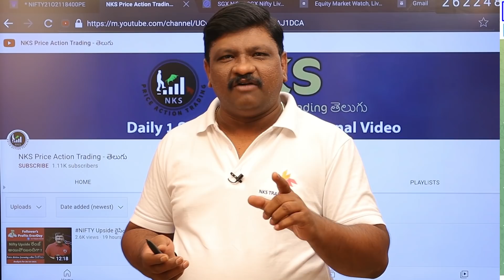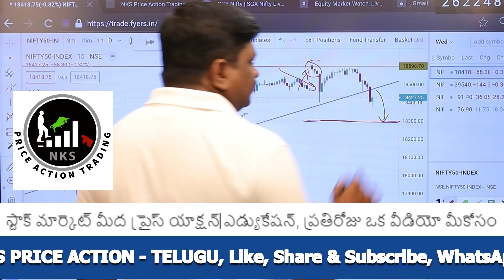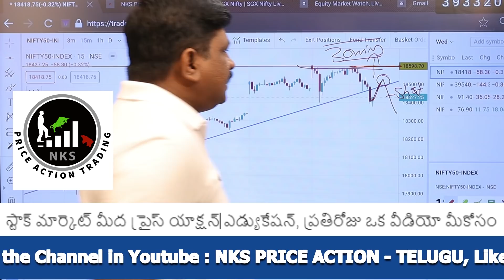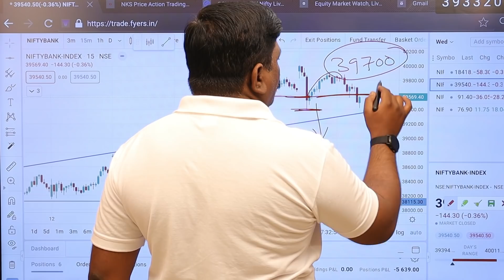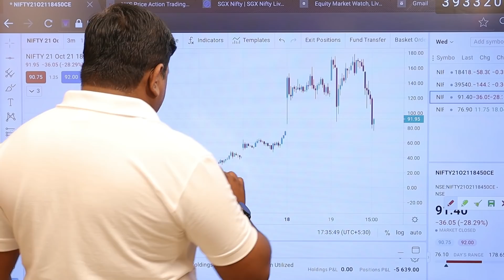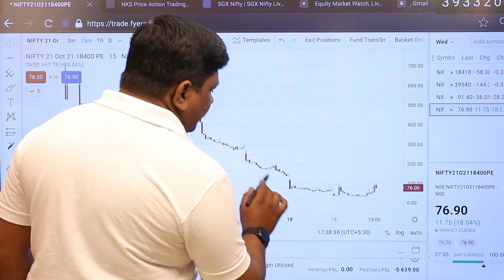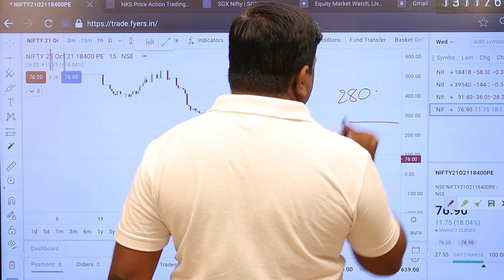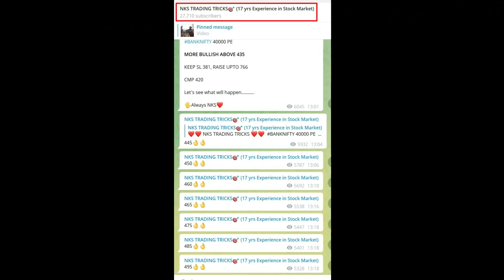NIFTY Option Trading Levels || 20th Oct, Complete Analysis || NKS Price Action trading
Nifty Option Trading Levels & Nifty & Bank Nifty Price Action Analysis for tomorrow

LEARN VIDEO COURSES:

1) FUTURE & OPTIONS BASIC COURSE & INTERATIVE 8 VIDEOS WITH Q&A,

2) Ultra Technique in Money Management (Trader's first step) join

Open DMAT & Trading a/c:

30 days brokerage free upto 500/-